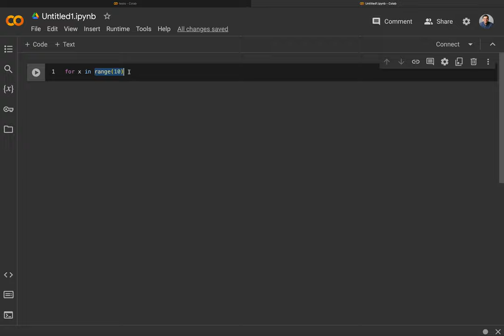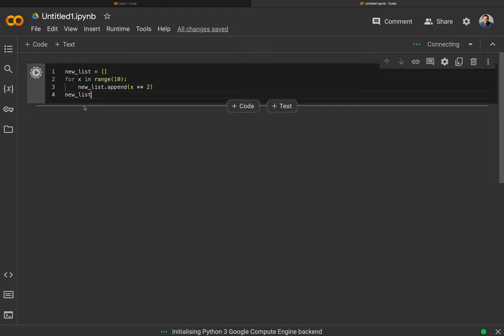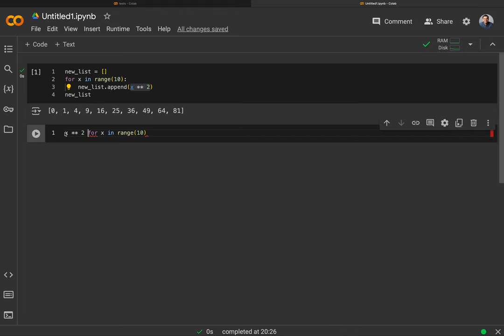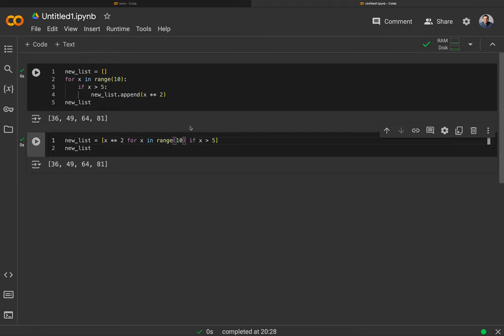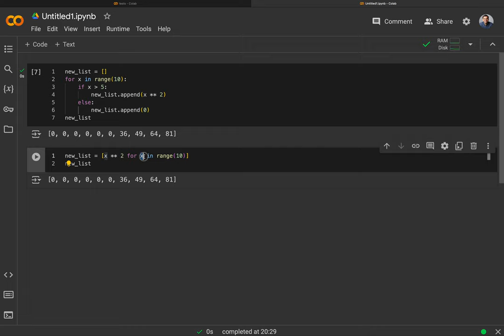List Comprehension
Häufig verwenden wir eine Schleife, um eine Operation auf die einzelnen Elemente einer Liste anzuwenden, und das Ergebni in eine neue Schleife zu schreiben. Für den Fall einer kurzen Schleife gibt es eine Kurzschreibweise, welche den Code knackig verkürzt.